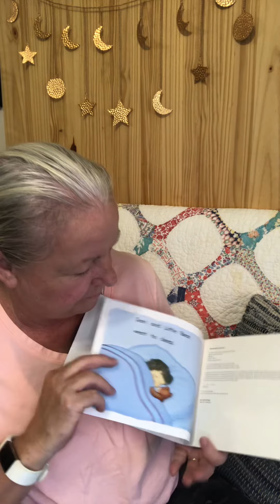Sam and Little Bear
Mail:
3224-C North College Rd
PMB # 177